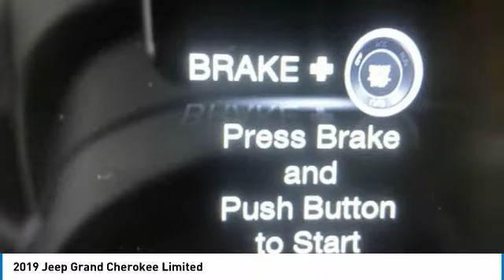2019 Jeep Grand Cherokee U5632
2019 Jeep Grand Cherokee Limited